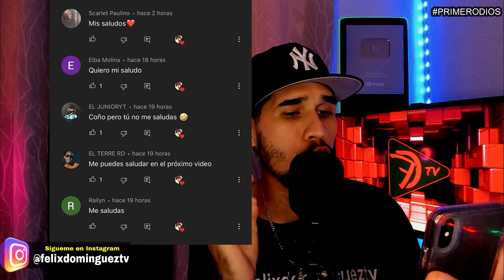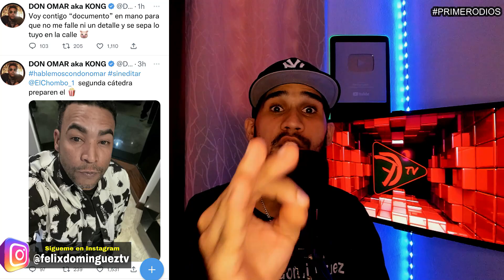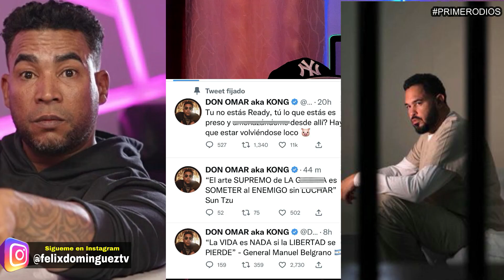!UN LIO FEO! DON OMAR PRES0 & SE BURLA RAPHY PINA SE RETIRA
DON OMAR PRES0 & SE BURLA RAPHY PINA SE RETIRA, MOLUSCO TV, EL CHOMBO
don Omar entrevista con el chombo y molusco tv daddy yankee pina records